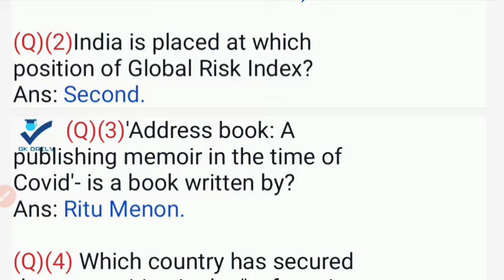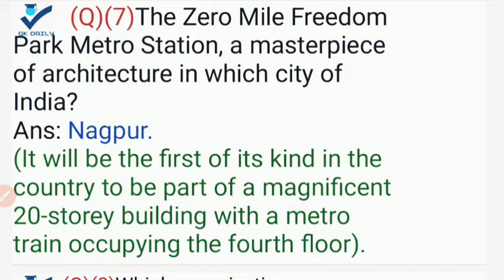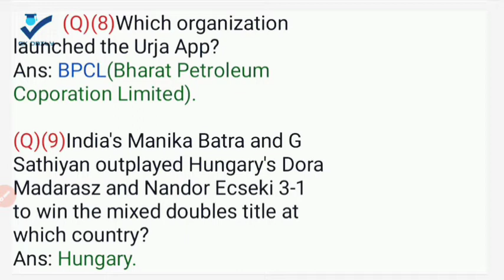of August,Current Affaris#Free PDF PROVIDED,STATIC GK,SELECTIVE QUESTIONS!